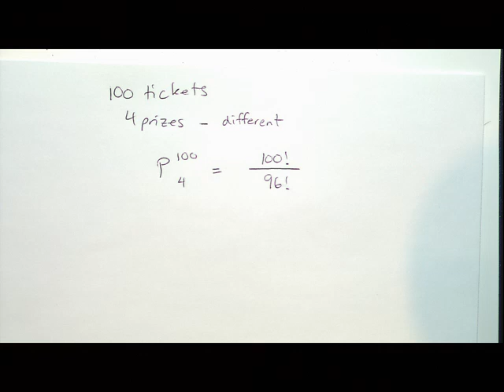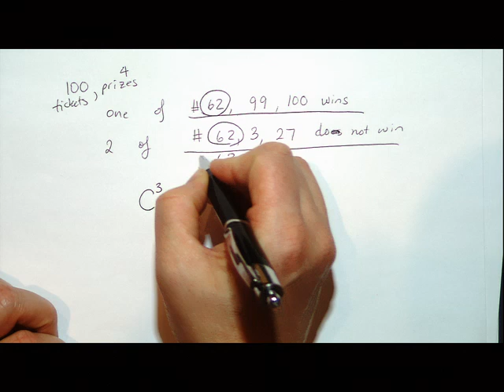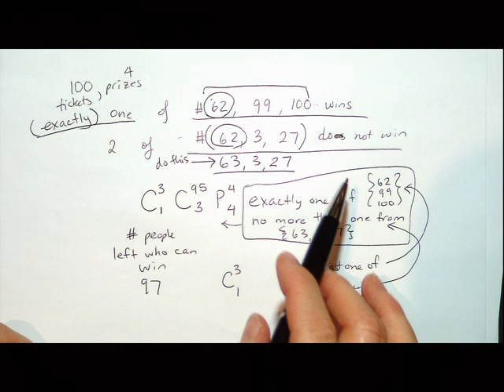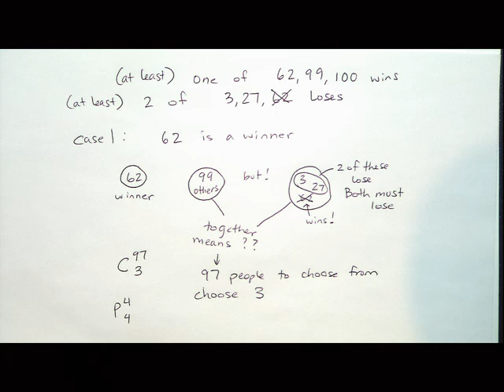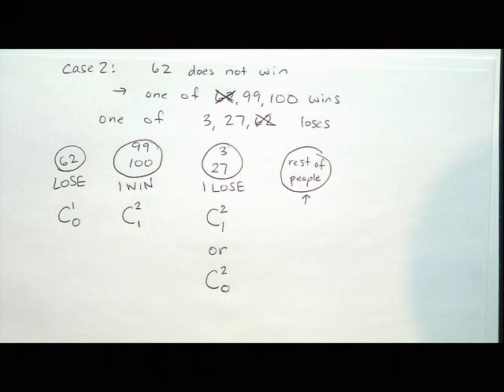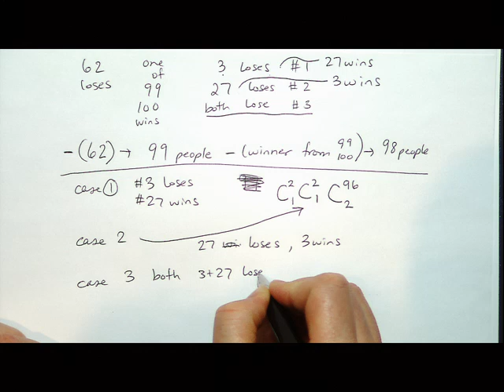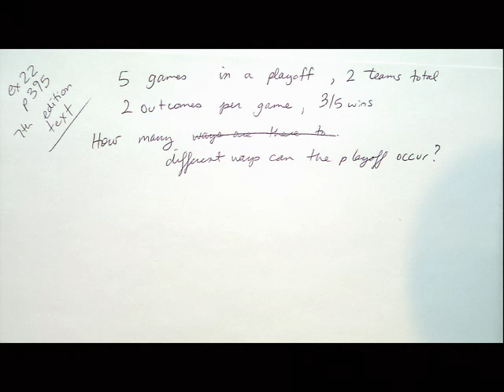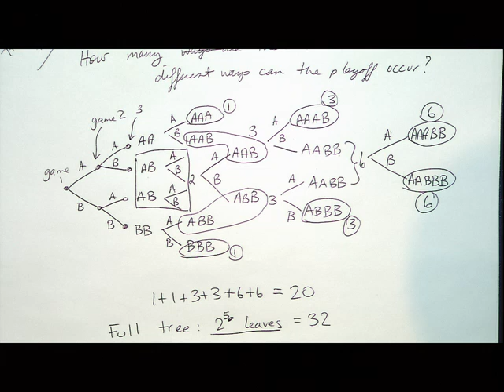Video 20: Unit 3 - Counting, Part 4